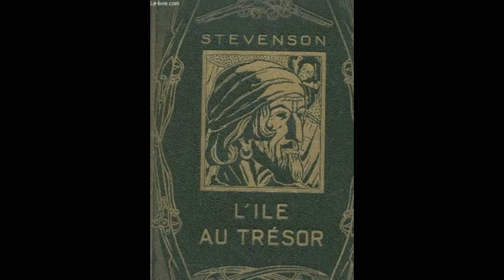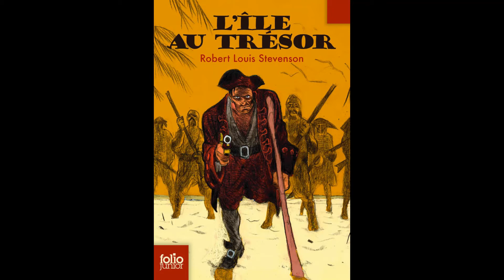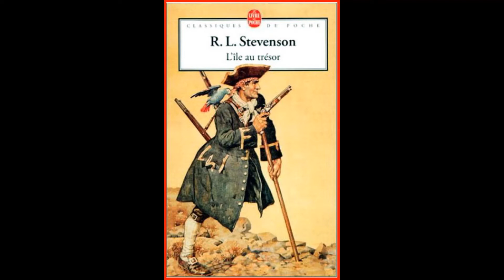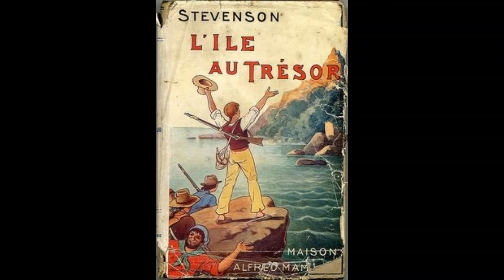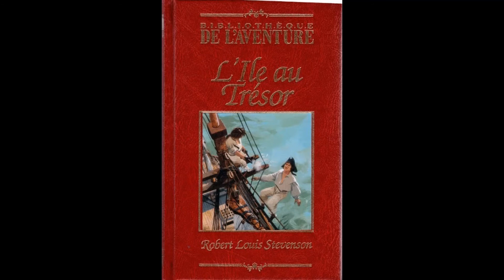FRANCAIS 5e - L'Île au Trésor - Chapitre 3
Mercredi 25 mars 2020. Français 5e. Chapitre 3.

RDV jeudi 26 mars pour le chapitre 4.